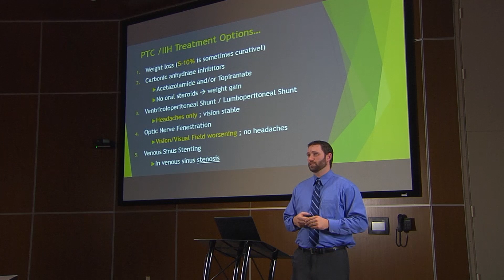Idiopathic Intracranial Hypertension Update Course Preview - SCO CE - Dr. Borgman